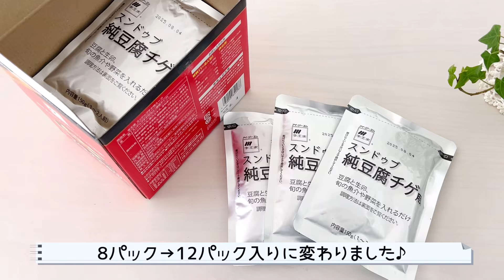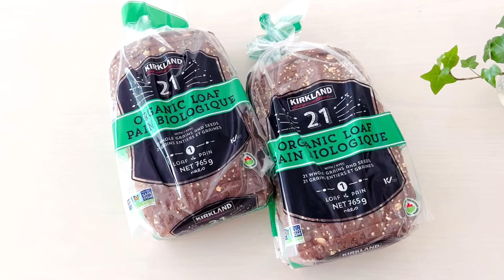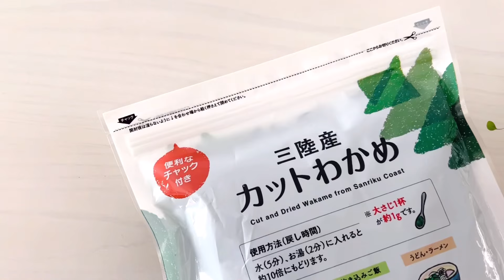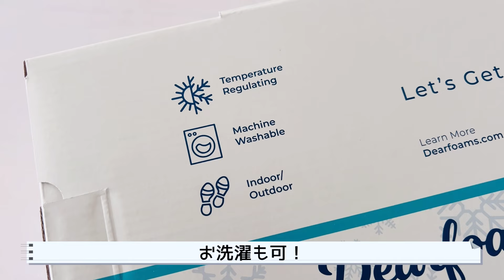【コストコ】2024.1月①/ 2人暮らしの【Costco購入品】全17点を一気にご紹介!! ｜初購入品+リピ購入品・アレンジレシピ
【おうちごはんを楽しく♪】
【簡単・時短レシピで美味しく】をテーマに
レシピ動画を公開していけたらと思っています。

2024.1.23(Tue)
コストコへ行ってきました！

リピ購入品多め。
その他、初購入品も一気にご紹介します。

詳しいレビューやレシピなどは
ブログでもご紹介するのでご覧いただけると嬉しいです♡